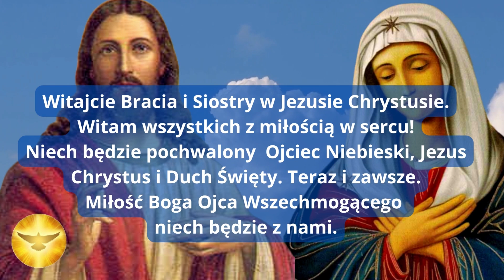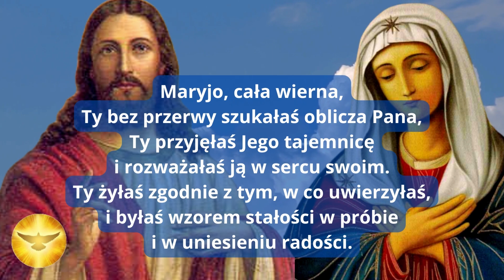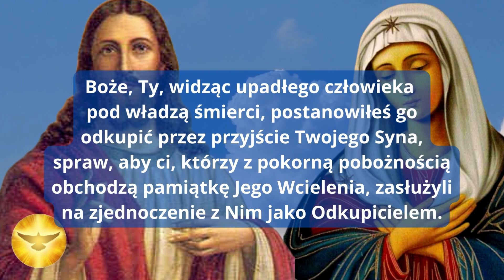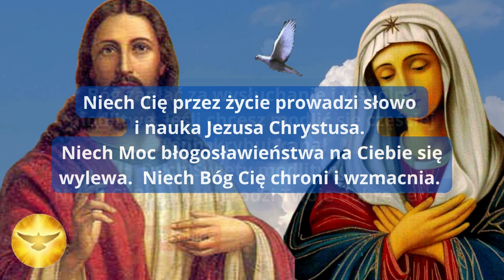MODLITWA GŁOSIMY PANIE TWOJE ZBAWIENIE ❤️ PRZYBĄDŹ PANIE JEZU ❤️ BŁOGOSŁAWIEŃSTWO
❤️ Głosimy, o Panie, Twoje zbawienie,
– spraw, abyśmy je w Tobie osiągnęli.

Duchu Święty - Jasny Płomieniu miłości,
Któryś napełnił Dziewicę, Oświeć nasz rozum i serce.